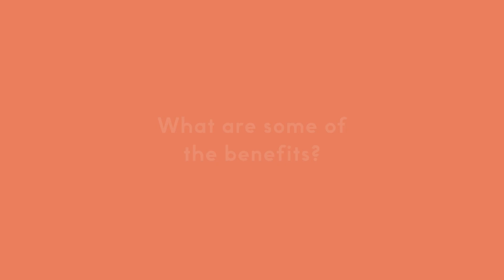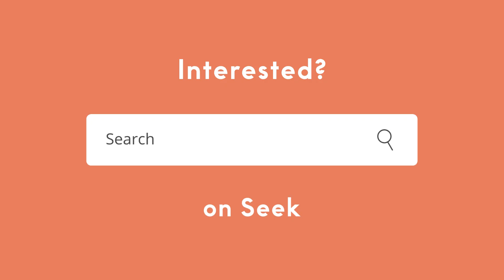Recruitment Video Sales Trainee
Find out about our Sales Trainee role and what it's like to work at Ball & Doggett